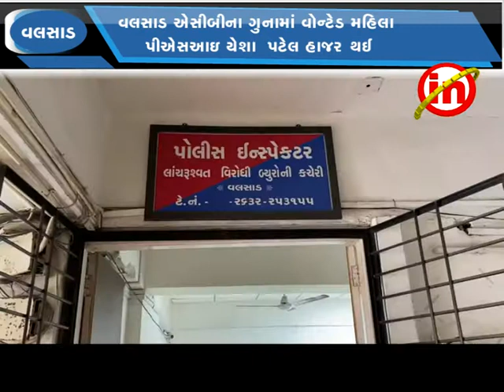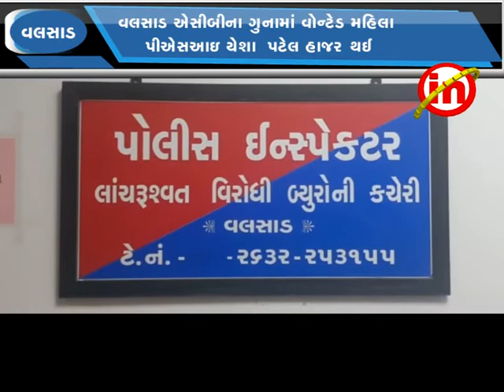વલસાડ : એસીબીના ગુનામાં વોન્ટેડ મહિલા પી.એસ.આઇ યેશા પટેલ હાજર થઈ